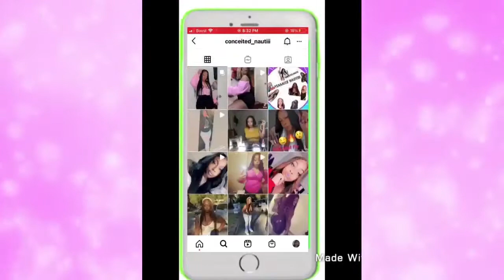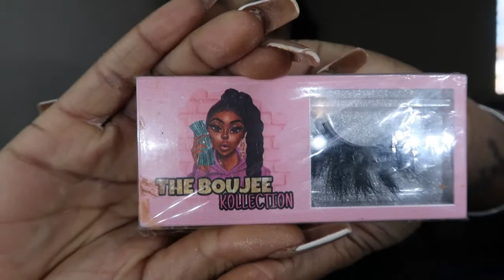I GOT INTO AN ACCIDENT!!!!😧 [GRWM]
watch me do my make up and talk about my recent accident